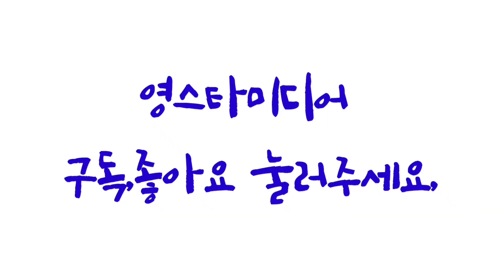영탁~어르신팬분 땅바닥에 주저앉아 폭풍오열😭(1분16초쯤~)광진예술제 11월3일